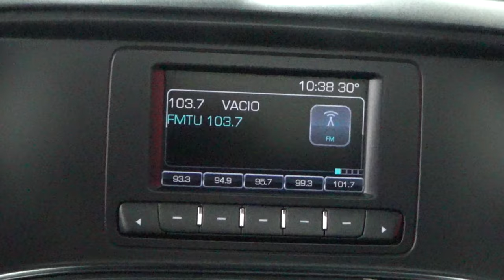Chevrolet / Silverado 3500 / 2016 - 8122